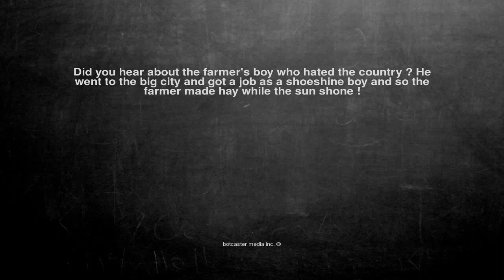Ok, here is the joke. Did you hear about the farmer's boy who ...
Did you hear about the farmer's boy who hated the country ? He went to the big city and got a job as a shoeshine boy and so the farmer made hay while the sun shone !